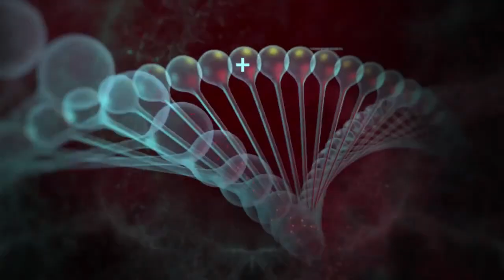Școală și sănătate | Invitat: Ciprian Stegaru, candidat independent la Camera Deputaților